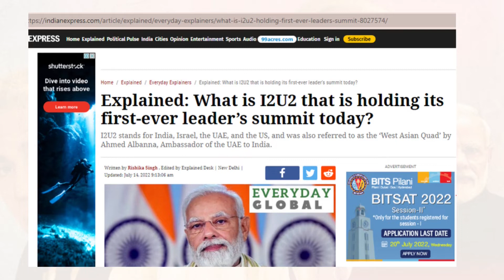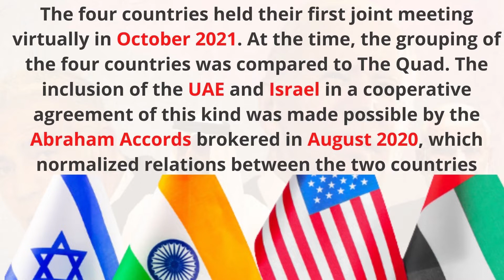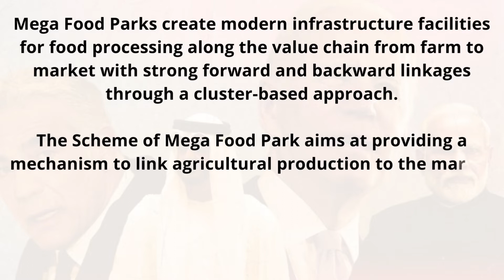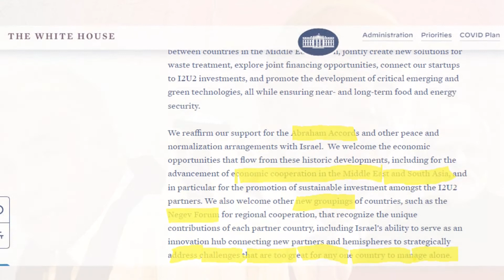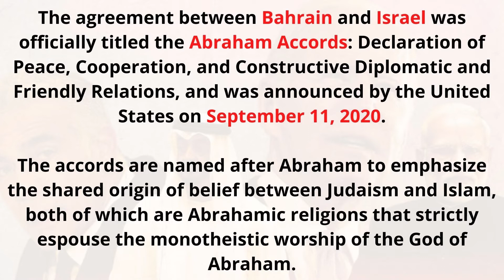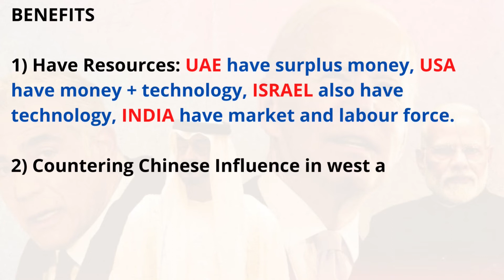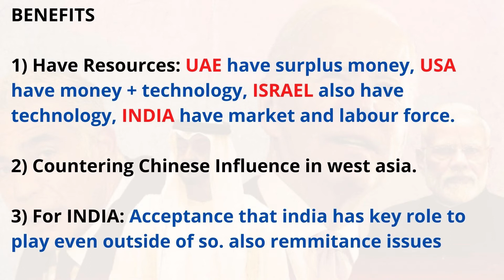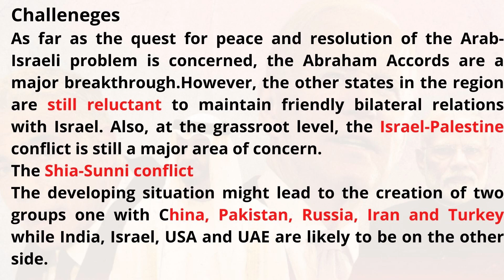INDIA IN I2U2 Summit| What is I2U2 Grouping| West Asian Quad| INDIA FOREIGN RELATION|Food park India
Recently first Summit of I2U2 group took place,  It was conducted virtually
I2U2 stands for India, Israel, the UAE, and the US, and was also referred to as the ‘West Asian Quad’ by Ahmed Albanna, Ambassador of the UAE to India. Back in October 2021, a meeting of the foreign ministers of the four countries had taken place when External Affairs Minister S Jaishankar was visiting Israel. At that time, the grouping was called the ‘International Forum for Economic Cooperation’.

Its stated aim is to discuss “common areas of mutual interest, to strengthen the economic partnership in trade and investment in our respective regions and beyond”.

Six areas of cooperation have been identified by the countries mutually, and the aim is to encourage joint investments in water, energy, transportation, space, health, and food security. The press release added that with the help of “private sector capital and expertise”, the countries will look to modernise infrastructure, explore low carbon development avenues for industries, improve public health, and promote the development of critical emerging and green technologies.

《S》《U》《B》《S》《C》《R》《I》《B》《E》

lookout_global

 @GLOBAL LOOKOUT